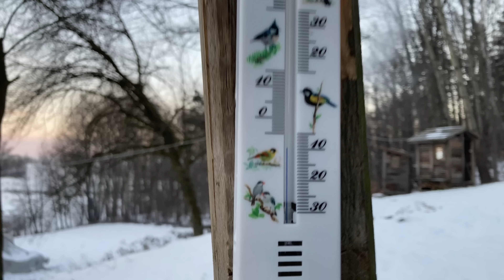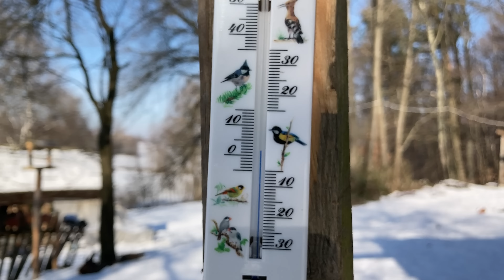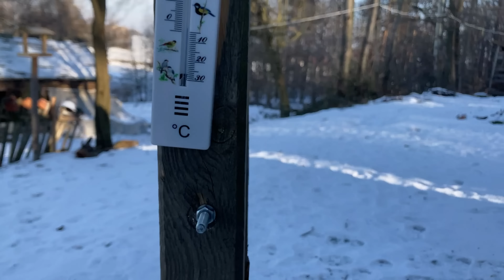Rozbiórka komina. Naprawa więźby. Wilk na siedlisku DamDyla cz.63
Odwiozłem Martę, psy i kota do domu, posiedziałem dwa dni i wróciłem na siedlisko. Robi się piękna, bezwietrzna pogoda, idealna, żeby wejść na dach i rozpocząć wyburzanie komina. Rozbiórka komina idzie mi całkiem sprawnie :).
Przywiozłem gwintowane pręty i skręcam kleszcze.
Blisko siedliska ląduje helikopter, a jego hałas wypłasza z lasu jelenie. Piękne pięć sztuk z ładnym porożem. Na drodze przez nasze siedlisko odkrywam tropy wilka - prawdopodobnie wilka :).

Napisy PL.

Bardzo dziękujemy za pomoc w rozwoju kanału  @Siedlisko Damdyla .
Jest nam bardzo miło, kiedy czytamy i odpowiadamy na Twój komentarz.
Dziękujemy za Twoją subskrypcję.
Pozdrawiamy i ... dobranoooc :).

Kontakt e-mail do mnie znajduje się w zakładce informacje.

00:00 Wilk na siedlisku?
01:15 Skręcam kleszcze w więźbie dachowej.
05:08 Wchodzę na dach i zrzucam, rozbieram górę komina.
14:27 Spacer po lesie - spotykam sarny i tropy wilka.
18:16 Nagranie saren na naszym siedlisku

Zobacz: "Prymitywna technologia :). Cegła waży 1,5kg i pół cegły. Czyli ile? Siedlisko Damdyla cz.79"